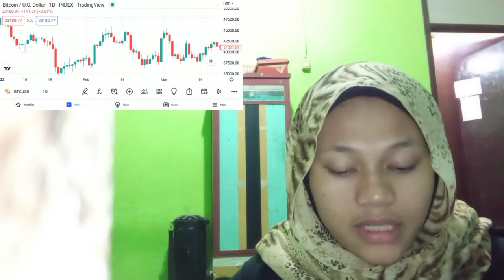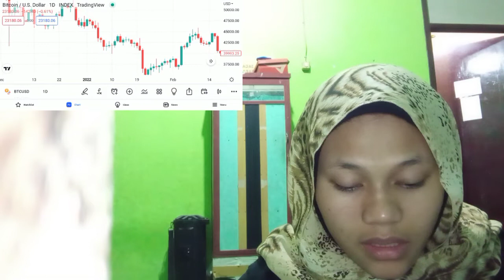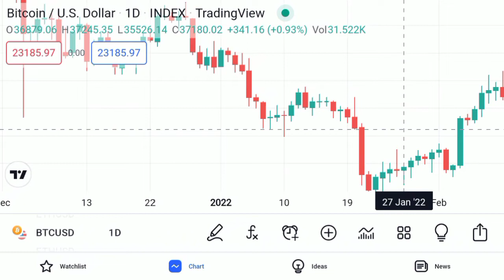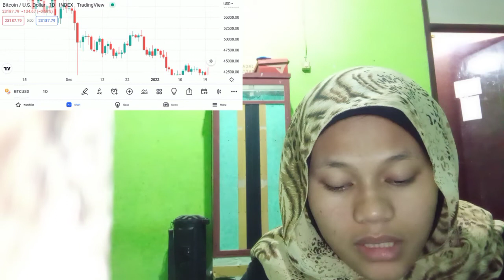BITCOIN BEGINS INSURANCE NEXT PHASE OF CB INSURANCE TESTING WITH E CNY PAYMENT FOR PUBLIC TRANSPORT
bitcoin mining
bitcoin news today
bitcoin live
bitcoin trading for beginners
bitcoin news
bitcoin explained
bitcoin price prediction
bitcoin crash
bitcoin 2022
bitcoin etf
cryptocurrency for beginners
cryptocurrency news
cryptocurrency malayalam
cryptocurrency trading